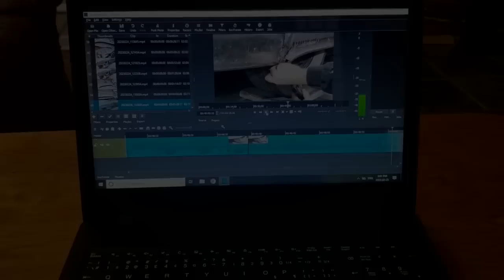How to build fender skirts with basic tools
building fender skirts from scratch with simple tools